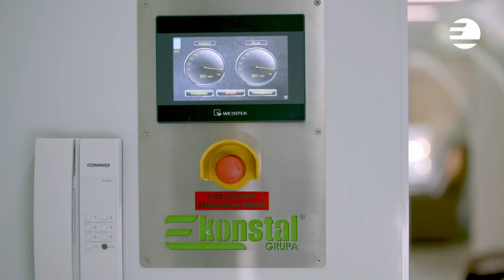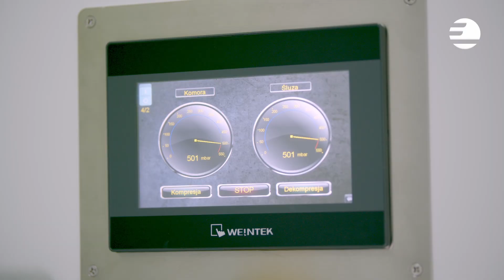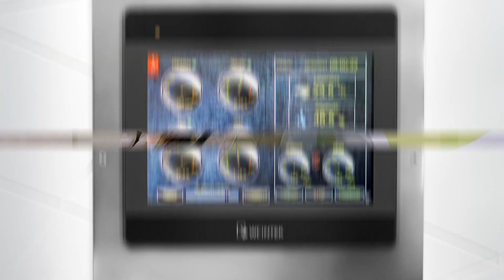Normobaria - wsparcie samopoczucia, urody i treningów sportowych | Grupa Ekonstal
Badania naukowców oraz relacje osób korzystających z sesji tlenowych w komorach normobarycznych produkowanych przez Grupę Ekonstal potwierdzają, że sesje te w pozytywny sposób wpływają na samopoczucie fizyczne i psychiczne człowieka. Szybsza rekonwalescencja po przebytych chorobach, bardziej efektywny relaks oraz szybsza i skuteczniejsza regeneracja organizmu, to tylko niektóre z pozytywnych efektów. Pan Apoloniusz Tajner, Prezes Polskiego Związku Narciarskiego, zwrócił także uwagę na kolejny istotny aspekt związany z komorami. Jest nim możliwość ich zastosowania do przyspieszenia procesów regeneracji sportowców po ciężkim wysiłku oraz wsparcia pracy nad kondycją fizyczną podczas przygotowywania się do zawodów. Zobacz film i dowiedz się, na czym polegają sesje normobaryczne oraz w jaki sposób mogą stać się wsparciem dla osób aktywnie uprawiających sport, zarówno zawodowo, jak i prywatnie.

Masz pytania dotyczące komór normobarycznych? Jesteś zainteresowany inwestycją w komorę normobaryczną Ekonstal do celów komercyjnych lub prywatnych? Zapraszamy na